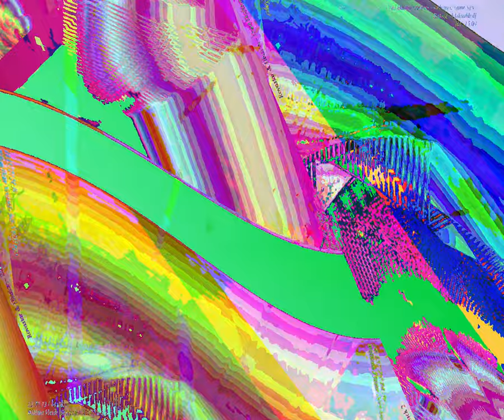[EPILEPSY WARNING] Movie 23 08 29 04h40m29s